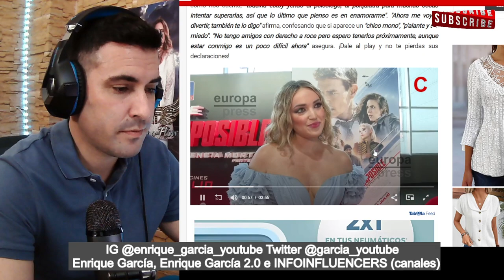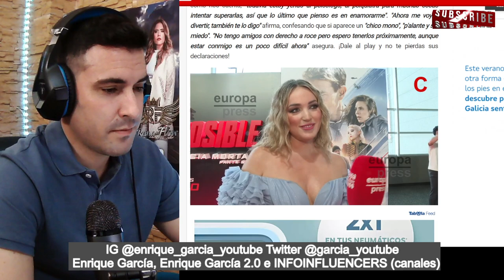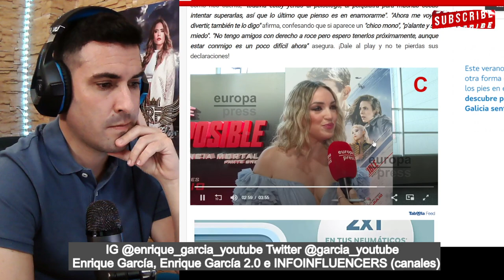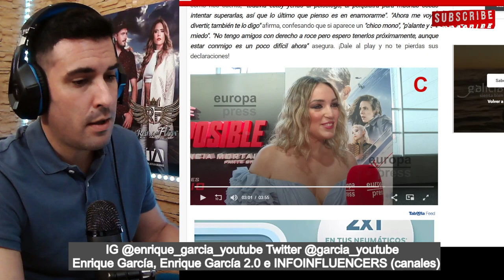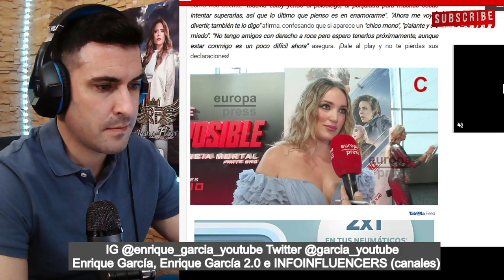Marta Riesco CARGA contra los FLORES MORENO, Rocío, Olga y Antonio David y LANZA DURA ADVERTENCIA